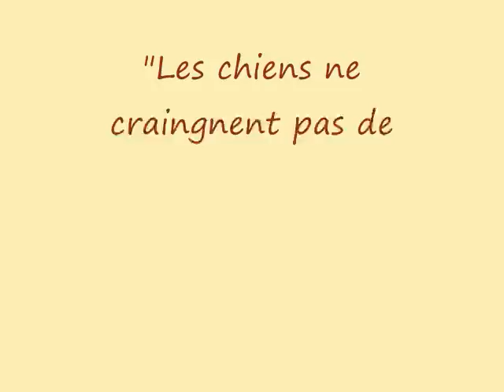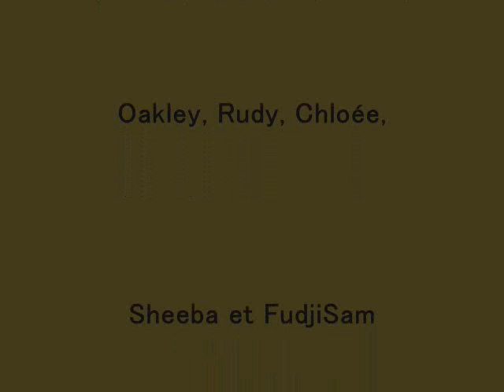Lacs et rivières.wmv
Garderie la douche canine présente: La saison printanière avec sa recrudescence en eau qui se jette dans les ruisseaux, lacs et rivières.
Regardons donc le résultat en sons et images.
Bon visionnement!
*Laissez moi vos commentaires comme cela, je pourrai améliorer le montage des vidéos. Merci!